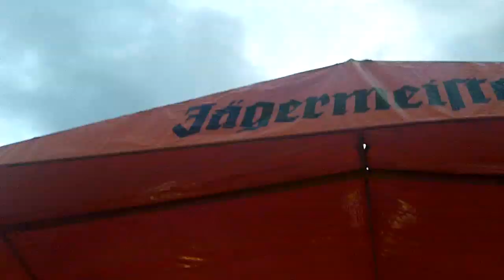Exit Ten - Fine Night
Exit Ten at Sonishpere 2011 performing on the Jagermister Stage.